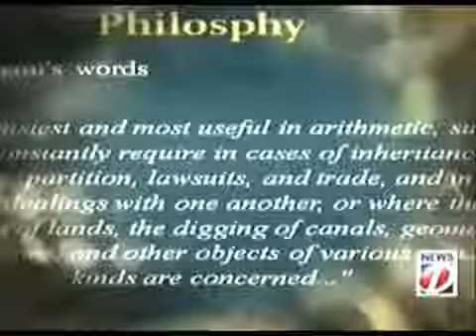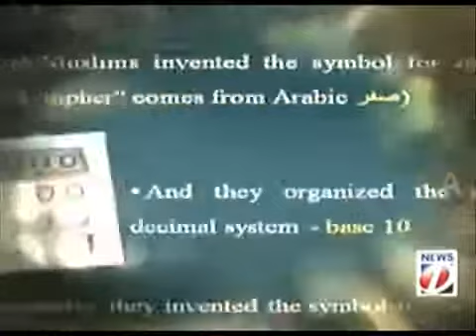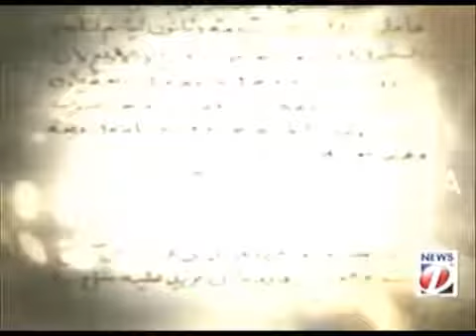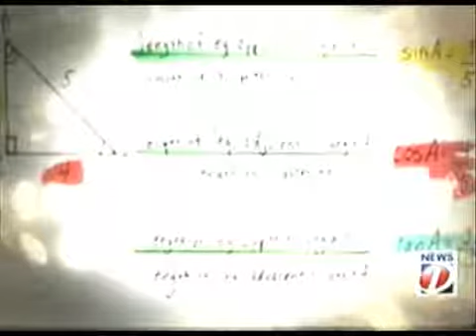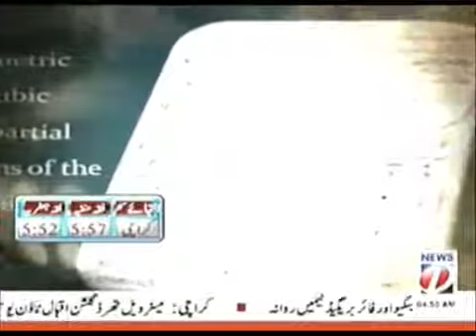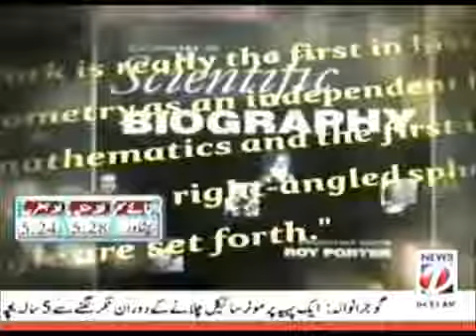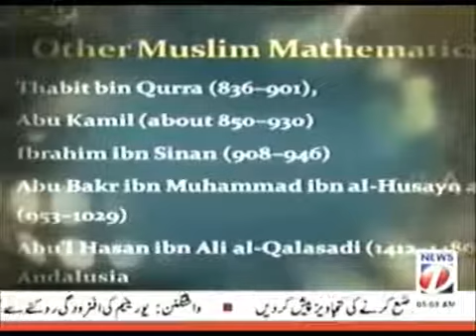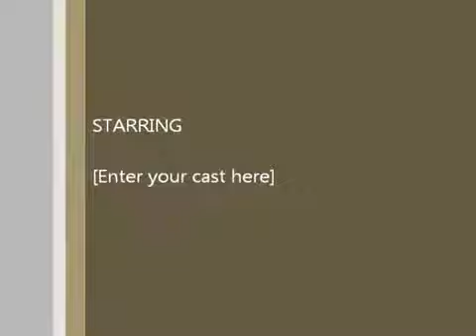Qurun e Aula Ep 13